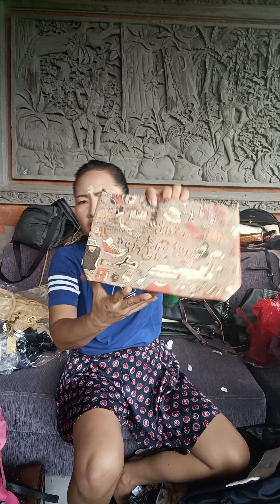edisi super murce(087841264256)pengiriman bali